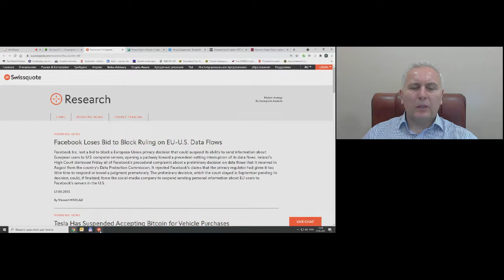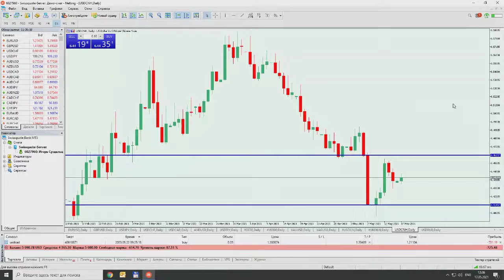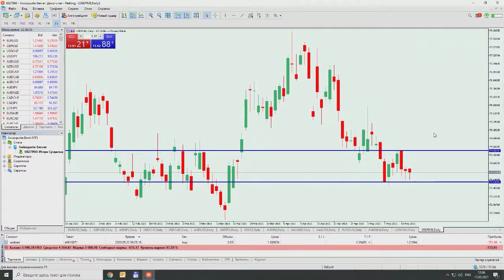Обзор рынков Swissquote 17 мая 2021 г.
Передача "Обзор рынков Swissquote" на интерстриме YouTrade.TV 17 мая 2021 г.